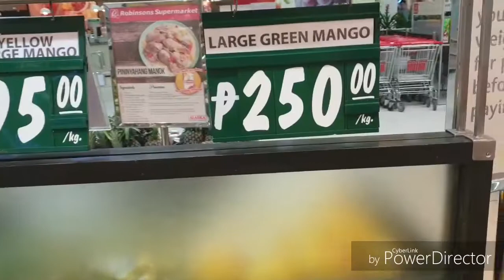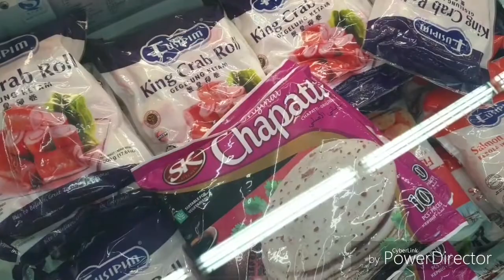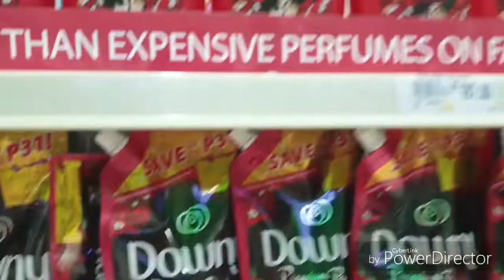Lezzgo grocery shopping and Daiso hopping.❤